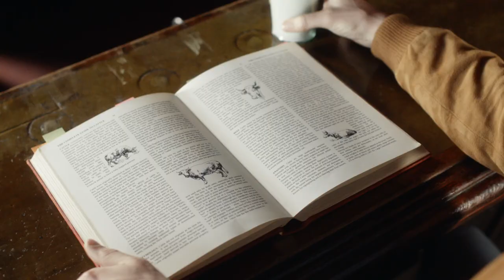Cravendale | The Milk Drinker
Introducing the connoisseur of the cow…